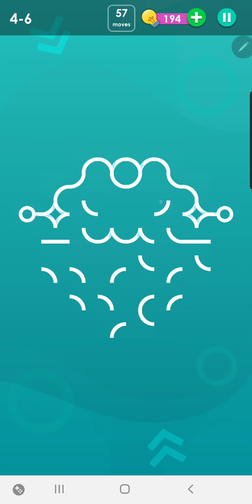How To Solve Smart Puzzles Loop Hard Level 4-6 Walk Through Solution Walkthrough Pixign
Hit like to let me know! Share your comments too!

This video is for Loop Level in the Pixign Smart Puzzles Android App

While there may be other solutions this is how I completed the level!

I will upload as many levels on as many games as I can.

Any suggestions on other games can be left in the comments!

Cheers!